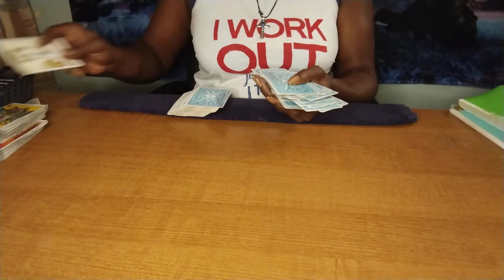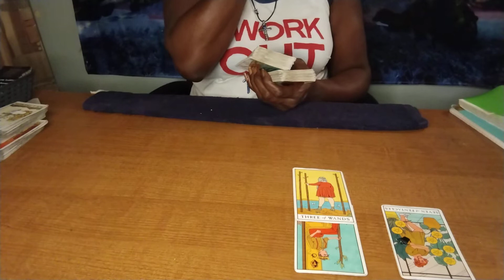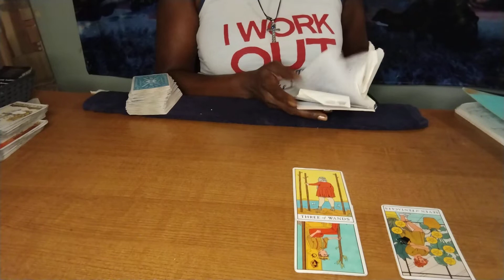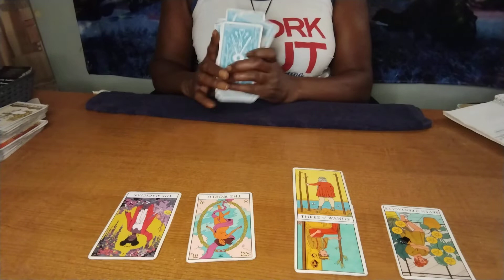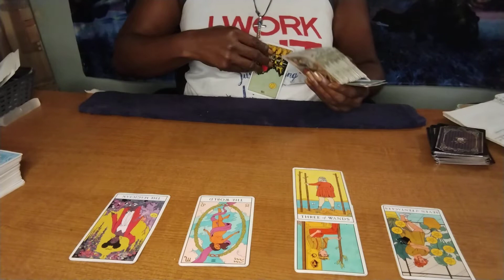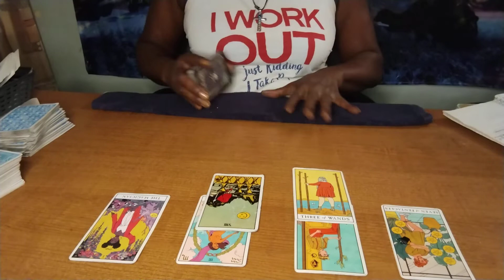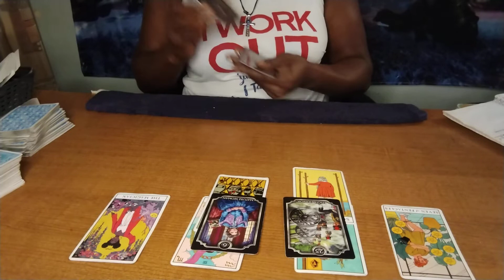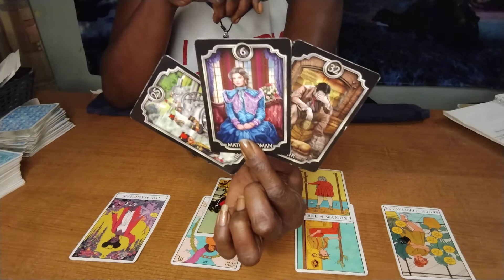aquarius ♒ YOU, ME, WE - Somebody is about to inherit a house & riches.